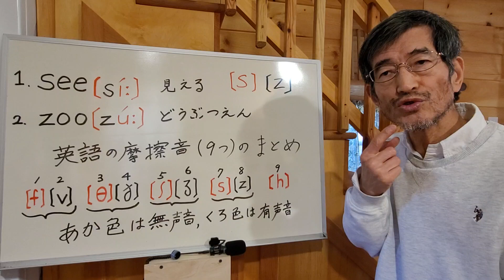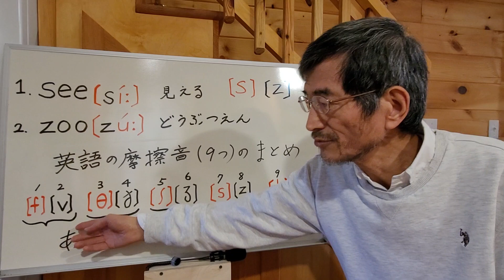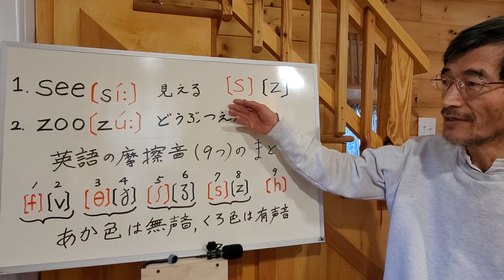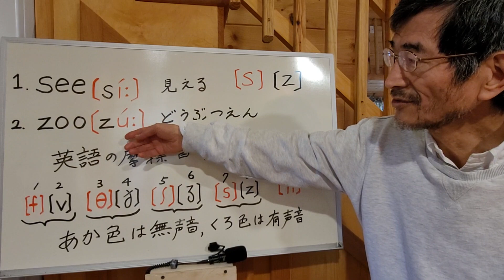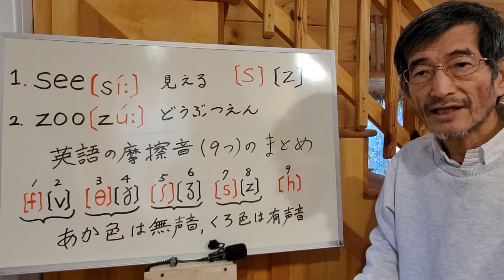Review of the 9 fricatives [see, zoo] / 全ての英語の摩擦音 (9つ)を復習しよう！[see, zoo]